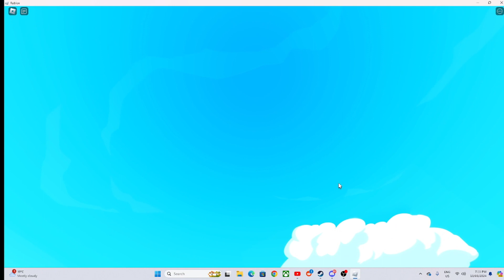Who Can Sell 4,895,453 Cups Of Lemonade Me Or Alex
hi guys in todays video we will be racing alex to see who can sell more lemonade